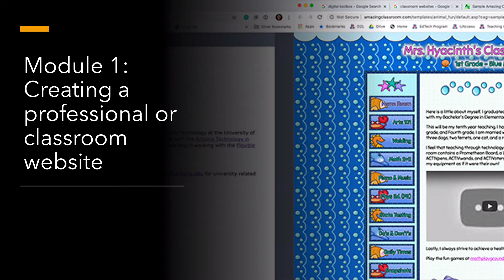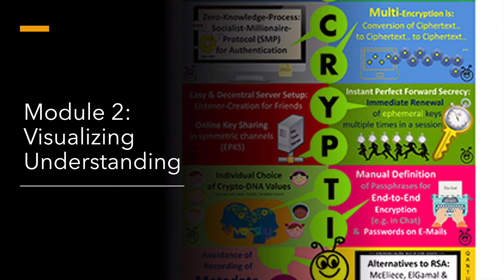ETCV 511 Welcome